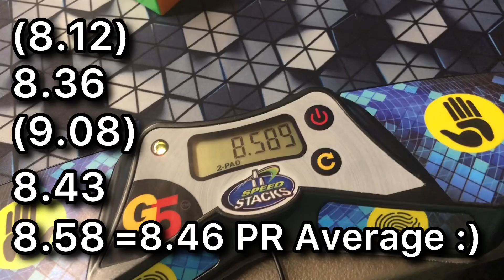Top 20 In New Zealand! 🇳🇿 | 8.46 PR 3x3 Average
My best performance in 3x3 so far and getting closer to my at home times 🥳. Can’t wait to see if I can lower this in the future. Congrats to Jasper on getting NR single on the first solve and NR Average in the previous round! Now that top 20 has been completed, time for top 10? 👀